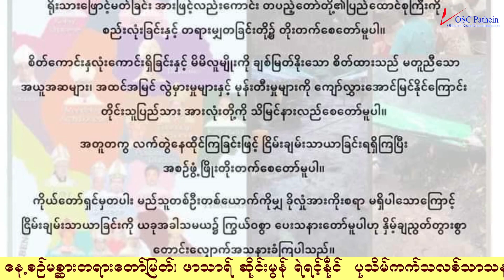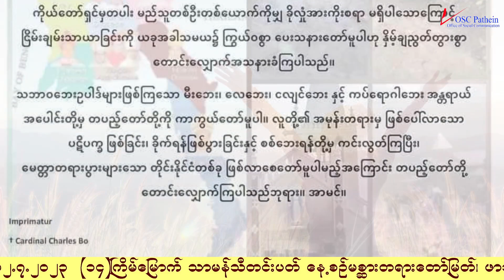Wednesday 12 July 2023Wednesday of week 14 in Ordinary Time